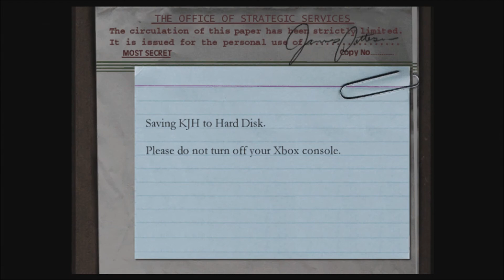Medal of Honor Frontline Gameplay Walkthrough Part 10 - Enemy Mine!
Replaying my childhood one game at a time.. Medal of Honor Frontline Gameplay Walkthrough Part 10 - Enemy Mine!

What's your favorite memory of this game?